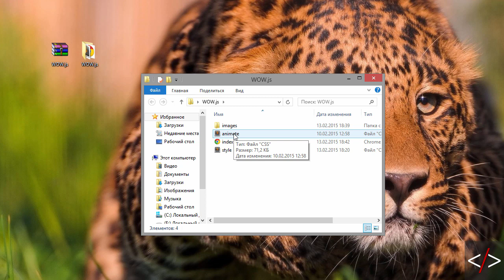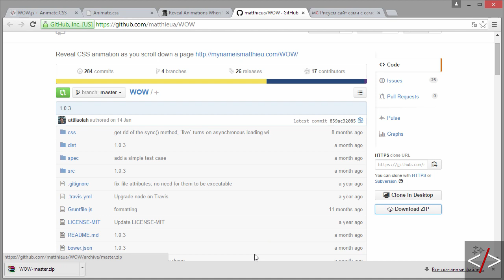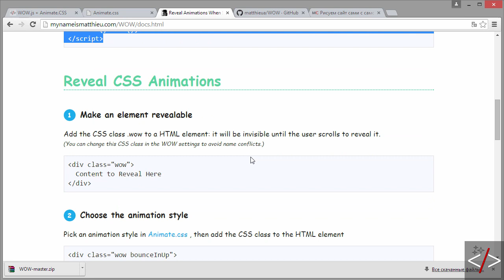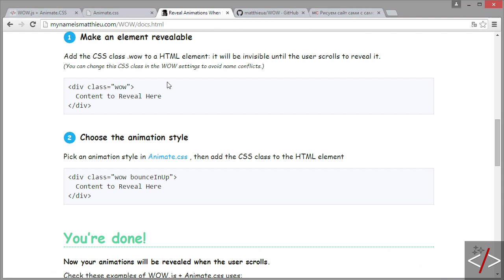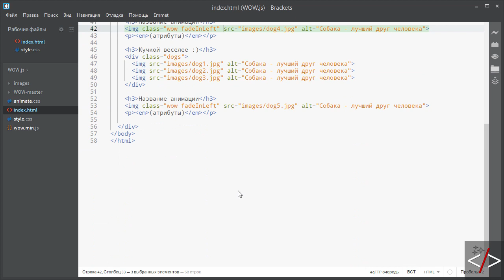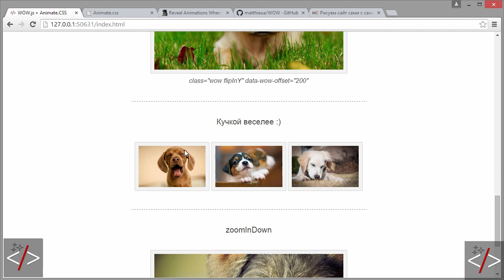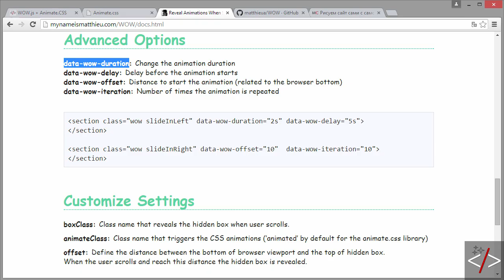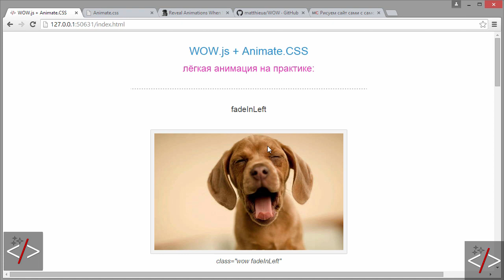WOW.js и Animate.CSS - вместе веселее!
Привет народ! Как и обещал, выкидываю Вам на съедение второй урок, где мы создадим анимацию в связке: Animate.CSS и WOW.js Сегодня будет еще интереснее!

Напомню друзья, как только видео: "WOW.js и Animate.CSS - вместе веселее!" наберет 150 лайков - будет записан урок на тему создания загрузки сайта (смотрите 4)